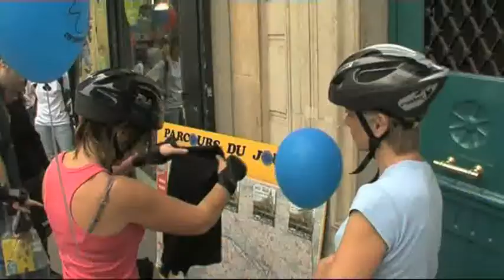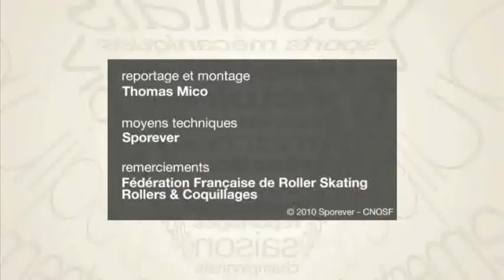Randonnee du Centenaire_Paris.wmv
Pour célébrer son 100° anniversaire, la Fédération Française de Roller Skating a donné rendez-vous à tous les amateurs de Roller pour une randonnée exceptionnelle le dimanche 13 juin à Paris.
Pour fêter cet anniversaire symbolique, la Commission Nationale Randonnée s'associe avec l'association Rollers & Coquillages, le Comité Départemental de Paris et la Ligue Ile de France pour organiser une randonnée hors du commun dans les rues de la capitale. Au-delà du public parisien, c'étaient les 800 clubs Français qui étaient conviés à cet évènement. Plus de 6000 patineurs étaient au rendez-vous et ont participé à cette randonnée placée sous le signe de l'échange et de la convivialité.